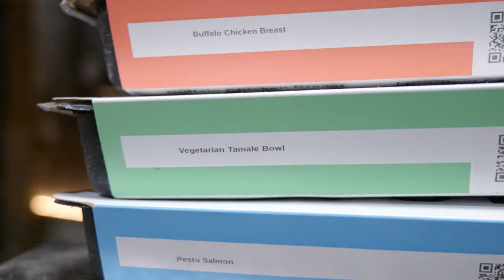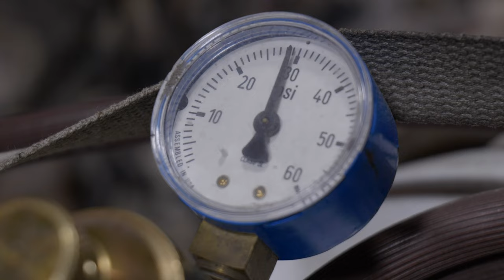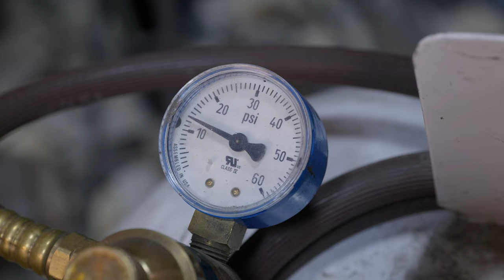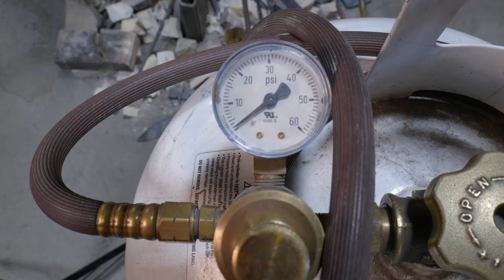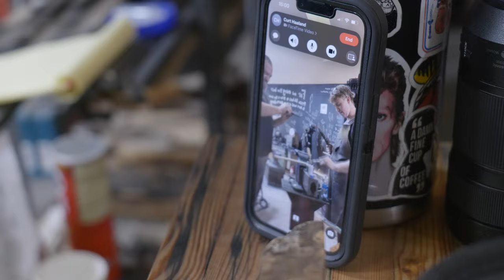We Try Making a One Day Chefs Knife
Thank You  @Neels Van Den Berg for hanging out in the workshop!

The best place to follow along with the day to day updates in the shop is through my instagram @Will_Stelter

Will Stelter
Manhattan, MT, 59741